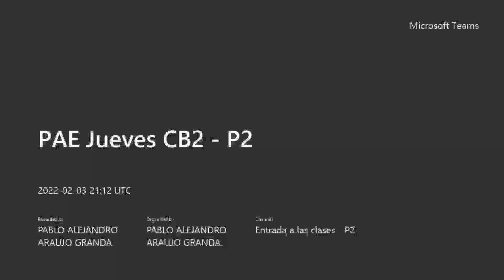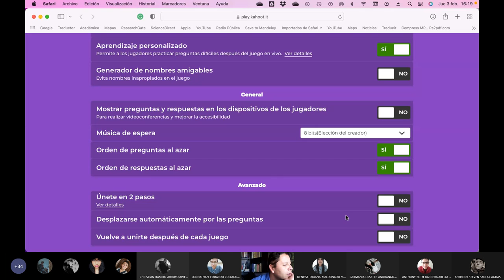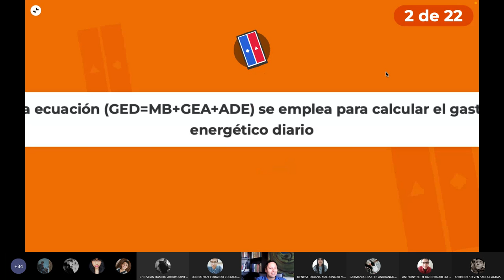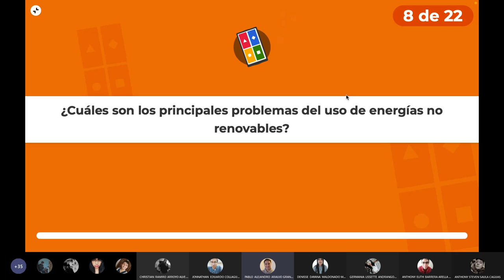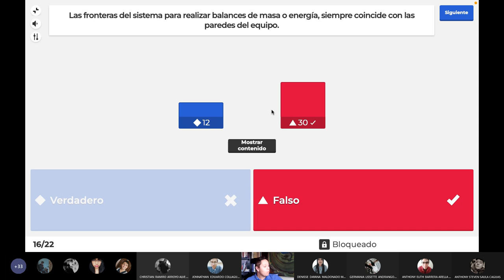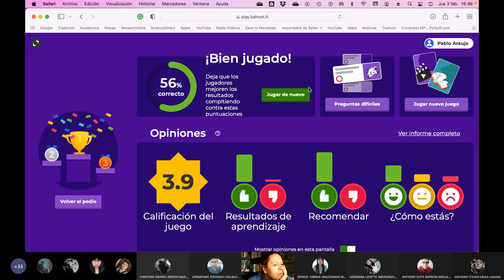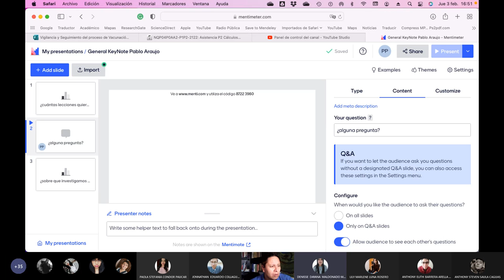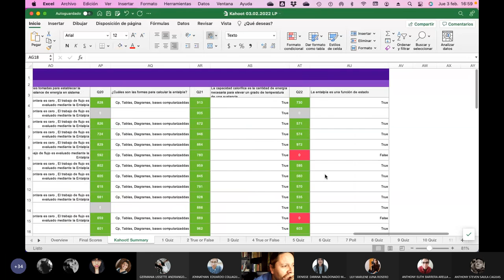PAE Jueves CB2 P2 - Jugando con kahoot Necesidades de Energía - 2022.02.03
Jugamos con el Kahoot de las necesidades de energía de las personas.